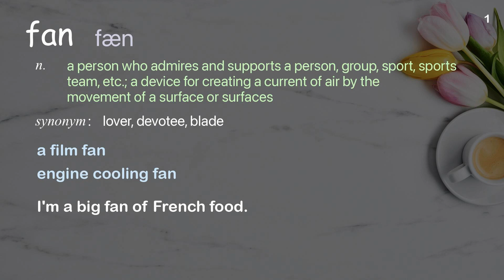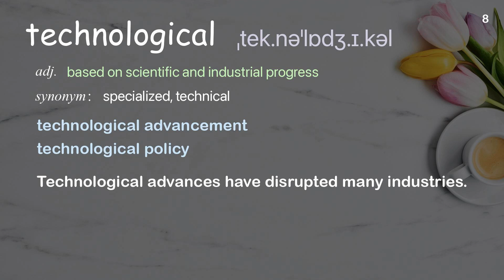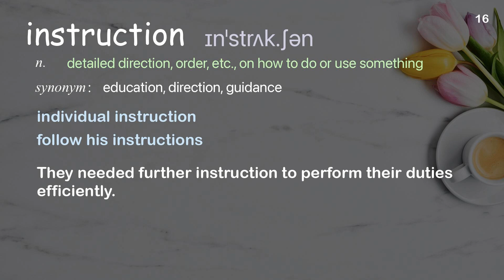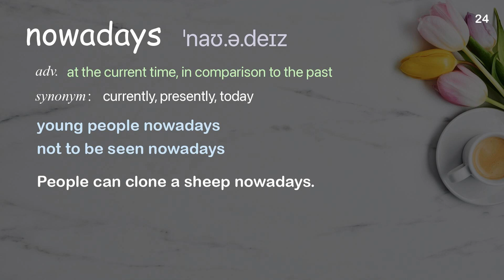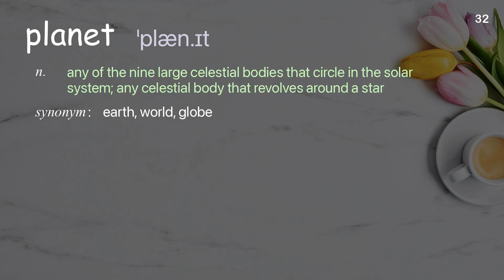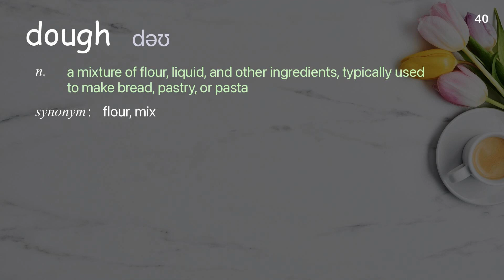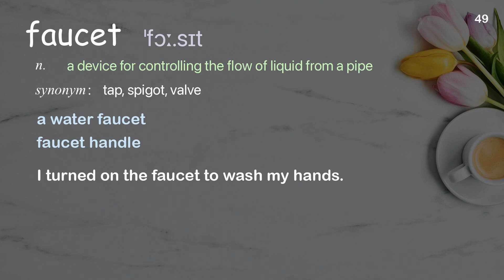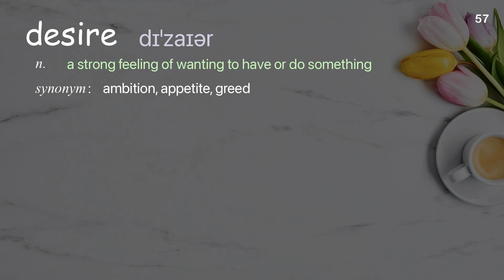57 Academic Words Ref from "Porque le enseño a niños como yo a programar | TED Talk"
■PLEASE NOTE

■Reference Source
Antonio Garcia Vicente: Porque le enseño a niños como yo a programar | TED Talk